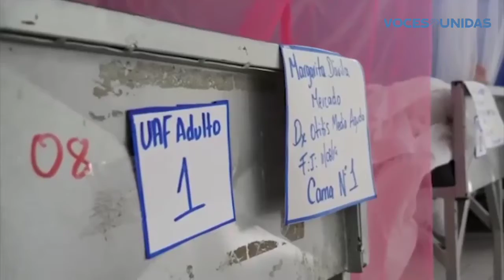Dengue sigue provocando daño